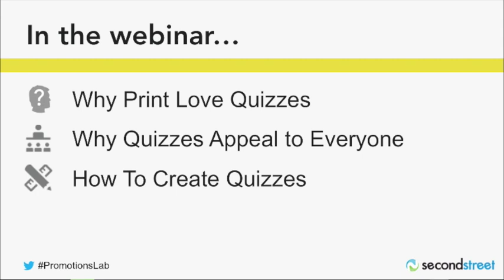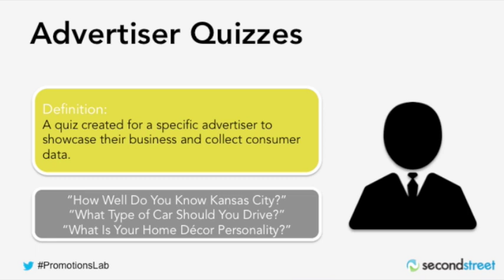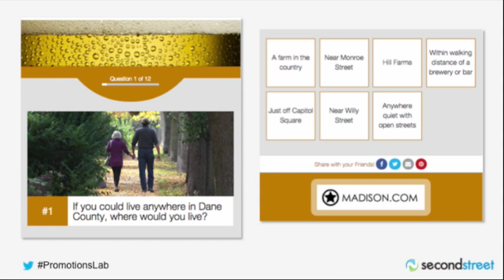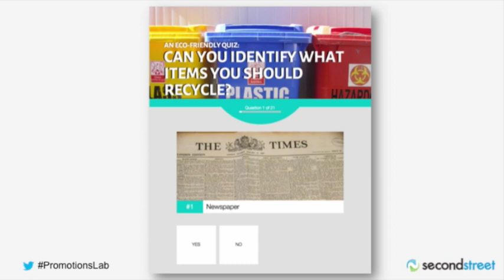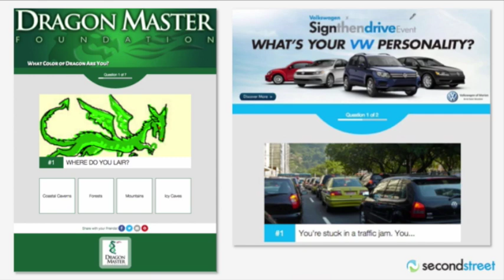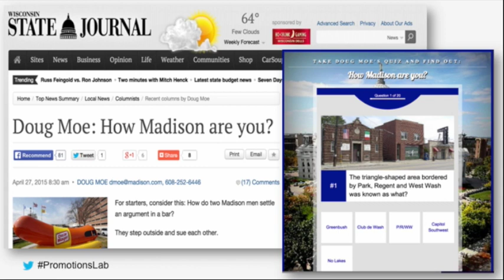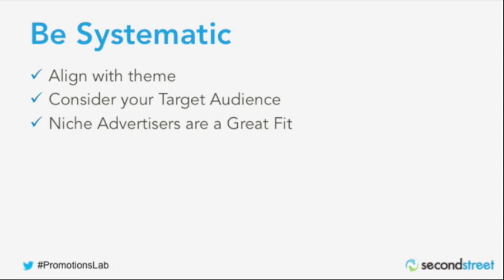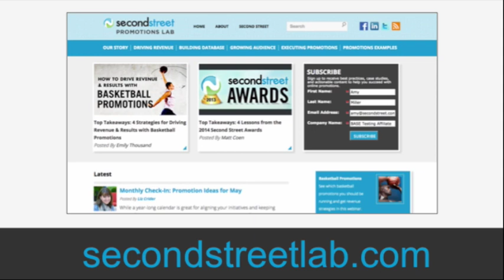How to Capitalize on the Buzz around Quizzes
In this free webinar Matt Coen, President and Co-Founder of Second Street Media, as well as Liz Crider, Director of Affiliate Success at Second Street Media, discuss how a business can capitalize on the buzz around quizzes and how companies can grow their social conversations or engagement.